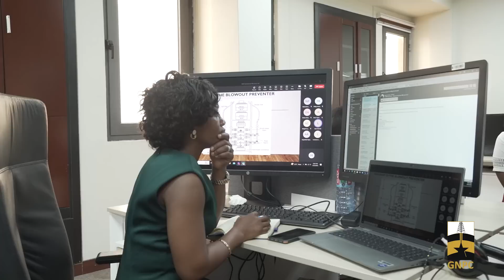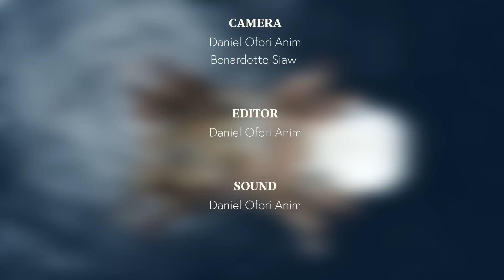Celebrating Dziedzorm Ama Bedzrah, Ghana's First Female Drilling Engineer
Celebrating GNPC Women. The story of Ghana's First Female Drilling Engineer Dziedzorm Ama Bedzrah.